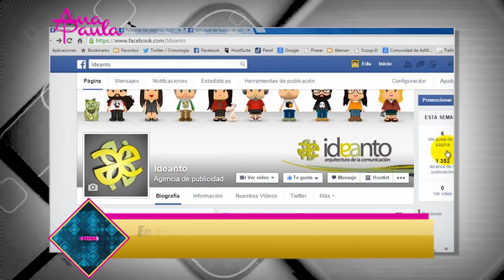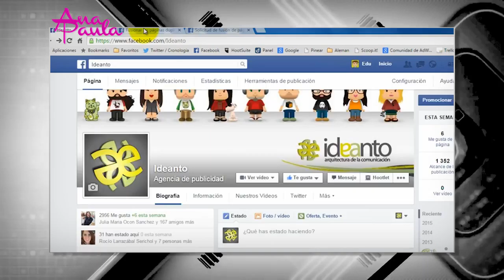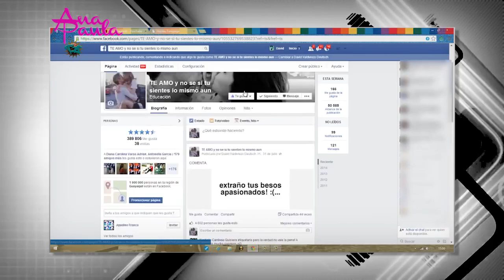AnaPaula Tecno EN FACEBOOK CASI TODO SE DECIDE EN 60 MINUTOS